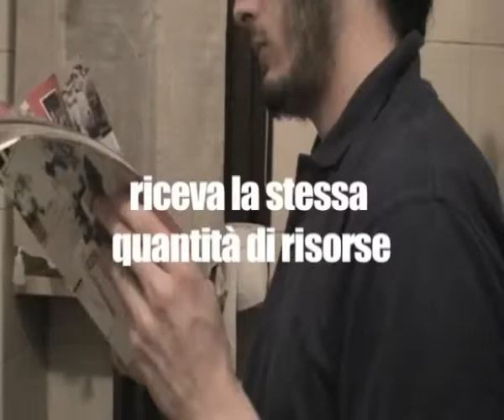eco compatibile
Spot di Ginevra Giachetti, Sara Giovene, Giulia Narcisi e Giulia Vacis